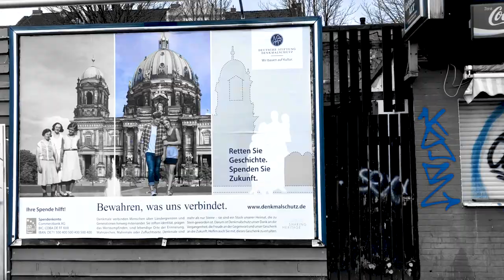MUSIKVIDEO -Mir ist so schlecht- Grischa & Band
Grischa & Band

Mir ist so schlecht.

Gesang und Gitarre:     Grischa Bender
Gesang:                          Britta Krollmann
Gitarre:                            Matje Havranek

Kamera:                          Grischa Bender
Postproduktion:             Martin Krupinski